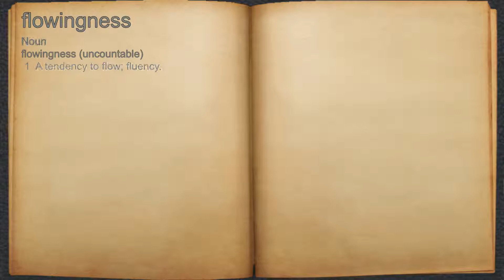What does flowingness mean?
A spoken definition of flowingness.

Intro Sound:
Typewriter - Tamskp